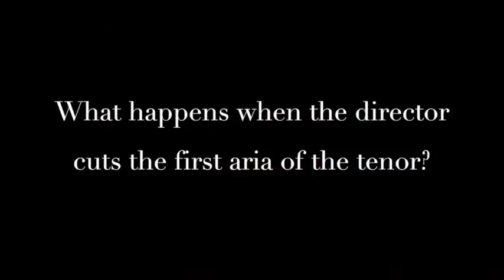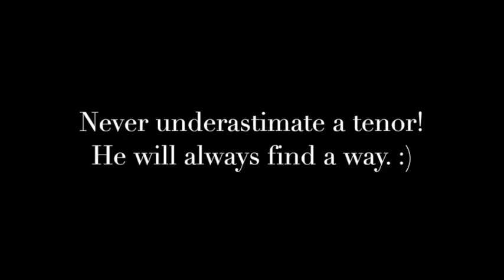„The Revenge of a Tenor“ or „ The Cello playing Tenor“ (Angelo Pollak)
Angelo Pollak Tenor
Theater Regensburg
Don Giovanni